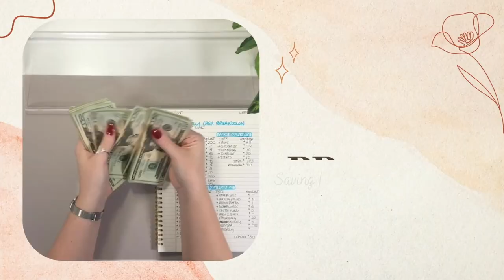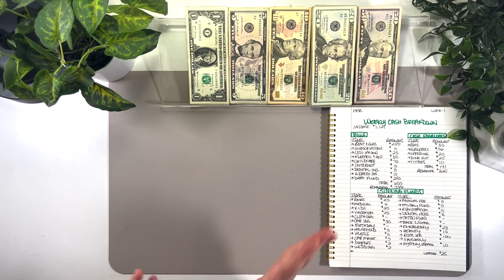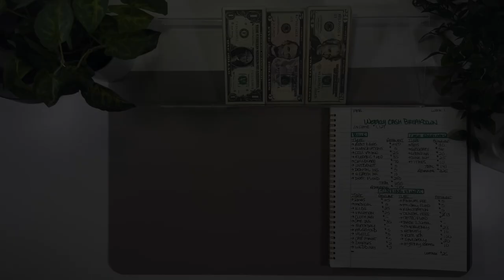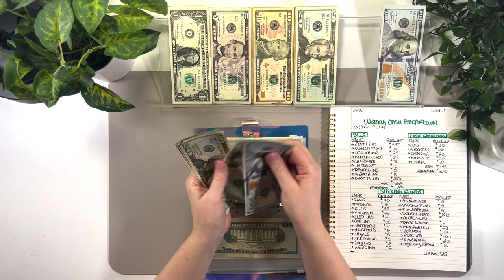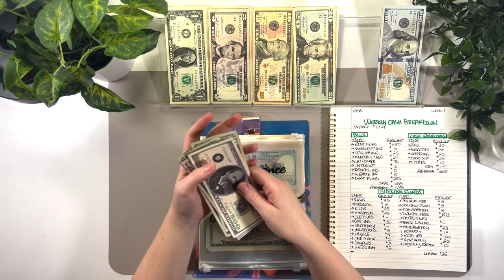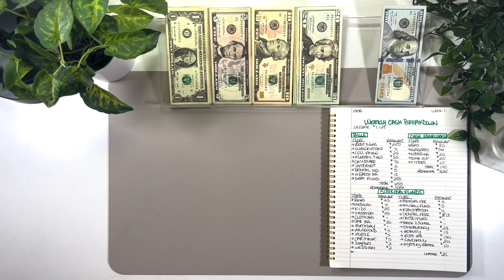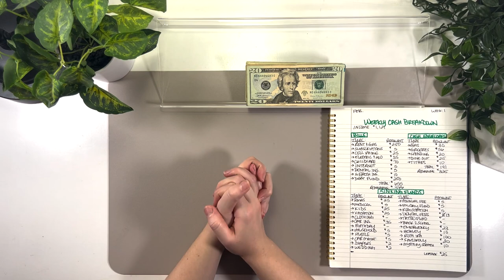$1,121 Cash Envelope Stuffing + Bill Swap | Variable Income | Dave Ramsey Inspired | BB Budgets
Chapters:
0:00- Intro
2:51- Bills
8:15- Cash Envelopes
9:54- Saveopoly Challenge
11:04- Cash Unstuffing
12:38- Sinking Funds/Bill Exchange
23.:02- New savings Challenge

💳 If you're interested in applying for a Chase Sapphire Preferred card click this

Etsy shop info:
BBBudgetShop

✨Fetch Rewards is an app that I use to earn extra cash by scanning my receipts!

🎲 Saveopoly Challenge:
➡️ Small budget Saveopoly by Savvy Budgets:

✅Phone Desk Mount

✅Bluetooth microphone

✅Multi-port extension cord with USB

✅Money tray

✅Binders and envelopes:

✅A6 Envelopes

✅Adhesive budget stickers

✅Individual adhesive letters

✅$1,000 prop money

✅$500 prop money

✅Desk mat

💍Jewelry:

✅Nine West watch

✅Simply cubic zirconia ring (similar)

✅Dainty cuff ring (similar)

I have done budgeting on and off for a few years and I am finally sharing my journey to debt-free financial freedom with unsteady/variable income. ❤️